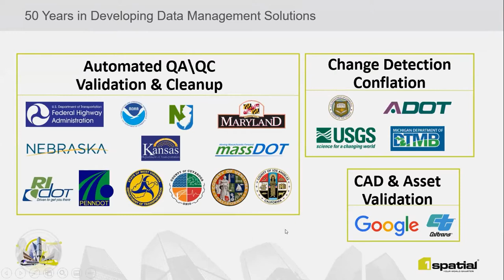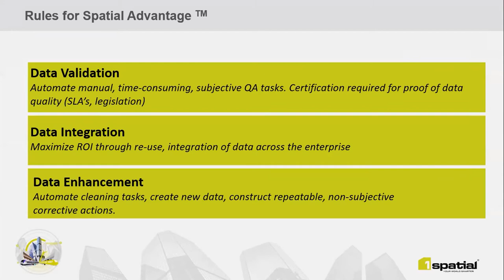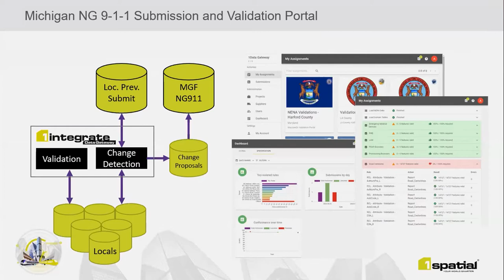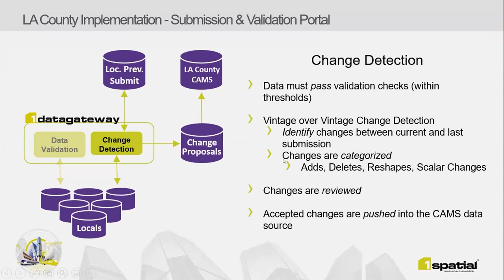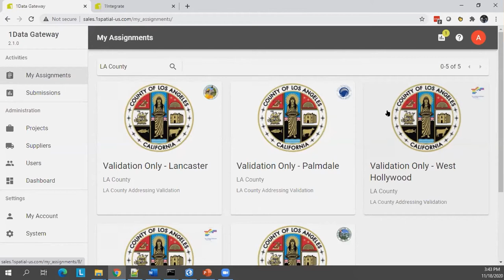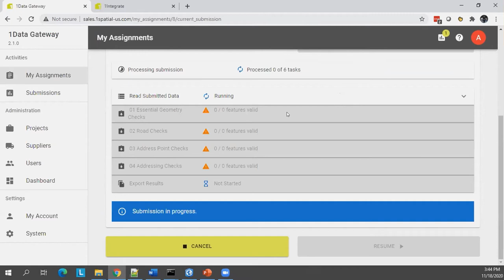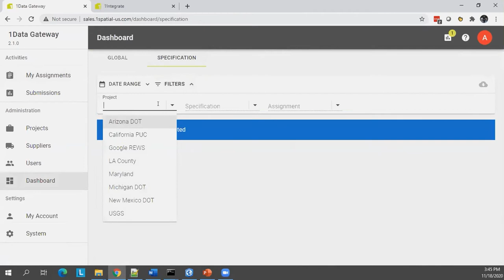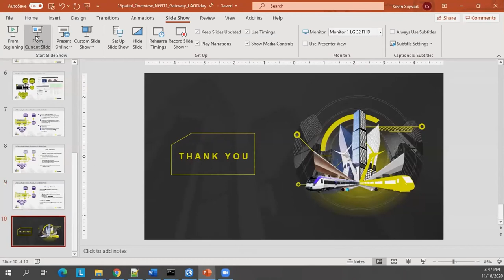(07) Kevin Sigwart and Sheila Steffenson - Meeting the Geospatial Data Challenges of a New Era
Meeting the data requirements of new/changing government regulations, such as NextGen911, as well as working towards improving data sharing and integration can prove quite challenging. Critical layers such as address points, road centerlines, and boundaries (e.g. Parcels, PSAPS, etc.) can prove especially difficult often requiring many hours of manual data manipulation to deal with topological errors, errors in attribution and misalignments when integrating these data sets from numerous sources. Further, the task of change detection between vintages to manage ongoing updates can be quite onerous and subjective when handled through manual processes.

Organizations are finding it challenging enough to establish partnerships with other entities, let alone enforce quality standards for the data being provided from them. This presentation will cover how local and state governments such as LA County, the State of Michigan, the State of Maryland and numerous others are leveraging 1Integrate and 1Data Gateway to validate and integrate data sources to ensure proper data governance, thereby growing confidence in the reliability of these critical data investments.

Sheila Steffenson is CEO of 1Spatial Inc.
Kevin Sigwart is COO of 1Spatial Inc.